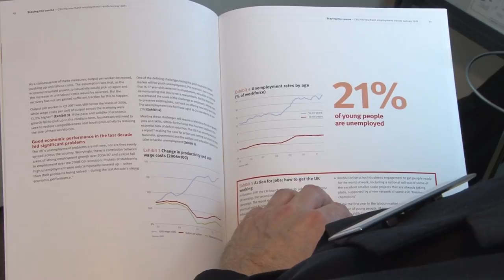Albert Ellis on the Employment Trends Survey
The Harvey Nash CEO says figures in the survey show that smaller companies are markedly more positive than they have been for two years